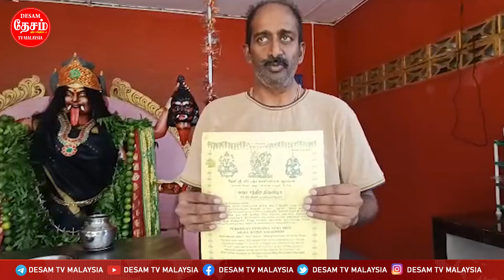27/8/24 Malaysia Tamil News Sep 1இல் தேவி ஶ்ரீ வீர பத்ர காளியம்மன் ஆலயத்‌‌ திருவிழா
27/8/24 Malaysia Tamil News Sep 1இல் தேவி ஶ்ரீ வீர பத்ர காளியம்மன் ஆலயத்‌‌ திருவிழா